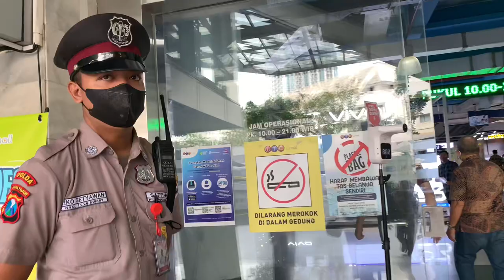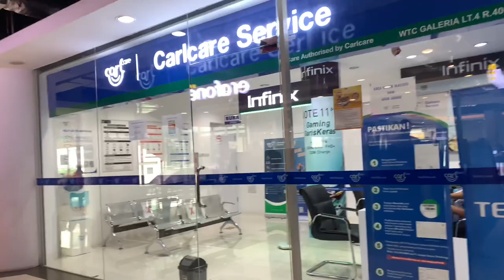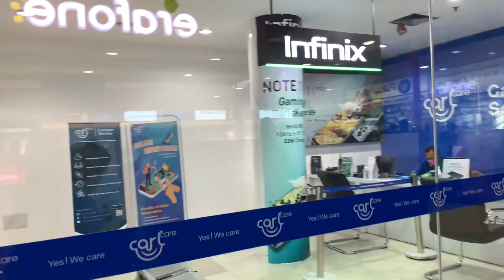SERVICE CENTER INFINIX DI SURABAYA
JL. Pemuda 27-31 .WTC SURABAYA NO 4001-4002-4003 lantai 4. No telpon (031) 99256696. Buka setiap hari kecuali tanggal merah.